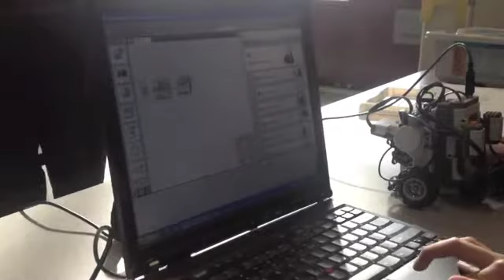Hillside Elementary PTA Testimonial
Hillside PTA President Stacy Buatti speaks about partnering with Game Crazy and how our creative and innovative enrichment programs teach kids STEM concepts in a "minds-on, hands-on environment".